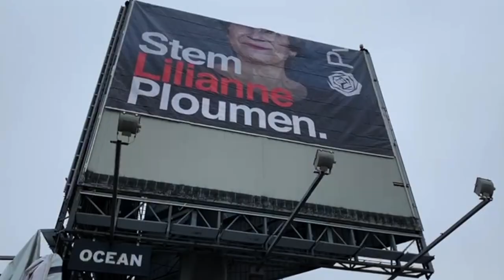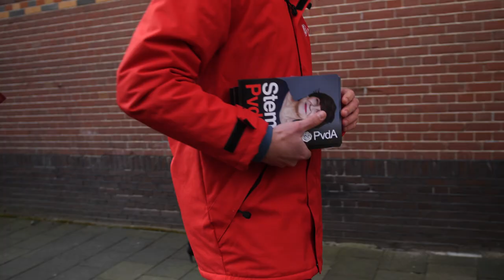Stemmen voor een eerlijke toekomst!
Stem voor een EerlijkeToekomst!

De stembussen zijn open. De keuze is: nog vier jaar VVD, CDA en D66 óf een socialere regering. Nederland is toe aan eerlijkere koers en dat is waar Lilianne Ploumen voor gaat.